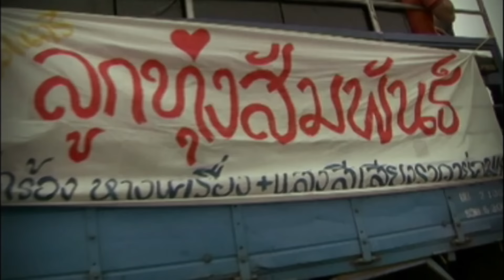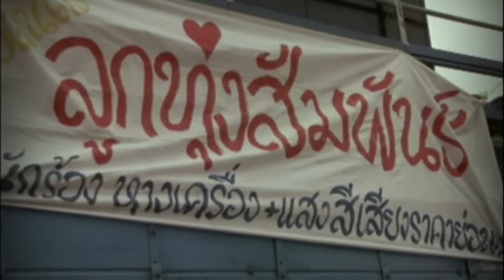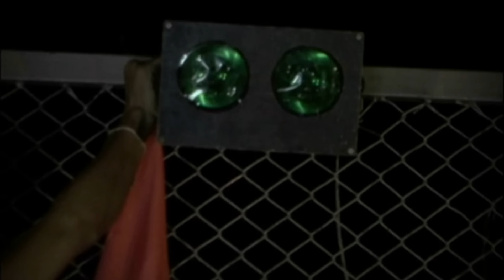เอิ้นขวัญให้แม่ : นนท์ พลเยี่ยม Rsiam [Official MV]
บทเพลงความหมายลึกซึ้ง มิวสิกวิดีโอสะเทือนอารมณ์ ซึ่ง “นนท์ พลเยี่ยม” แต่งออกมาจากชีวิตจริง บอกเล่าเรื่องราวความรัก ความห่วงใย ของแม่และลูกชาย ที่ต้องห่างไกลกัน เมื่อลูกชายต้องจากบ้านไปทำงานต่างถิ่น แม่ที่แก่ชรามีเพียงฝ้ายผูกแขนพร้อมกับคำอวยพรให้ลูกโชคดีมีชัย ส่วนลูกชายก็ได้แต่อธิษฐานขอพรให้แม่หายเจ็บหายไข้ เป็นอีกหนึ่งงานเพลงดีๆ ที่ทำให้ลูกๆหวนคิดถึงแม่

เอิ้นขวัญให้แม่
คำร้อง / ทำนอง : นนท์ พลเยี่ยม     เรียบเรียง : นที มีแต้ม, สมพร รัตนไพร
มาลูกหล่าหยับมา  แม่สิผูกแขนให้  ฮ้ายกวาดหนี ดีกวาดใส่ ผูกเบื้องซ้ายขวัญมา
ผูกเบื้องขวาขวัญอยู่ ไปอยู่ทางไกลให้มีโซคมีซัย   ให้ร่ำให้รวยให้โซคให้หมาน เด้อลูกเด้อ
ฮ้ายกวาดหนีดีกวาดใส่  แม่อวยพรให้ตอนเอาฝ้ายผูกแขน
อยู่ดีเด้อลูก ฝ้ายขาวเส้นนี้สิแทน เหมือนแม่กอดไว้อ้อมแขน ให้มั่นแก่นคือคำแม่เว้า
แม่อยากเห็นหน้า บักหล่าจากมาหลายปี  เงินฮอดบ่มี ได้ส่งหลายคือลูกเขา
แม่เจ็บแม่ไข้ ฮู้บ่อยากเห็นหน้าเจ้า อยากให้ลูกหล่ามาเฝ้า มาเอิ้นเอาขวัญให้แม่
* มาเด้อขวัญเอย ให้แม่หายเจ็บหายไข้  ขวัญลี้อยู่ไสให้ฟ้าวเข้ามาดูแล
มาตุ้มมาโฮมเข้ามาอยู่คีงอีแม่ โรคร้ายอย่าได้มาแว อุกคักแนอุกแทนอีพ่อ
ปานใจสิขาดคือใจสิหล่น ในใจสับสนฮ้อนฮนบ่มีหยังถ่อ
อีแม่ข้อยเอ๊ยเป็นห่วงแม่หลายฮู้บ่ ขวัญเอ๋ยคืนมาสาเถาะมาเนาะ มาเด้อขวัญเอย